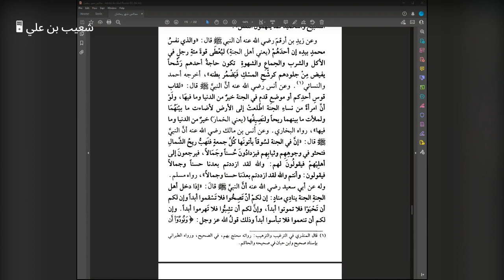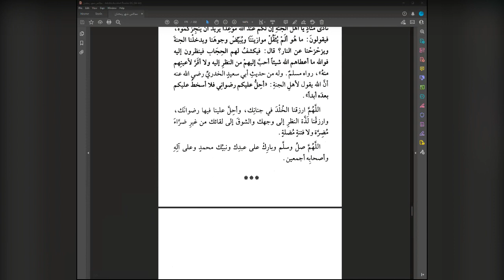Majalis Shahr Ramadhan Sittings in the Month of Ramadhan | Lesson 23 | Shaykh Md Saleh Al-Uthaymeen